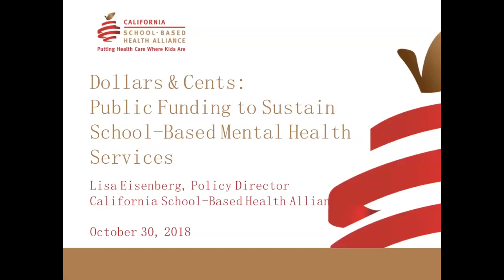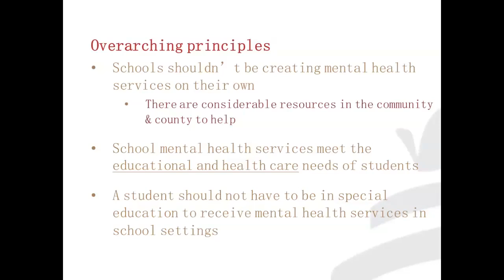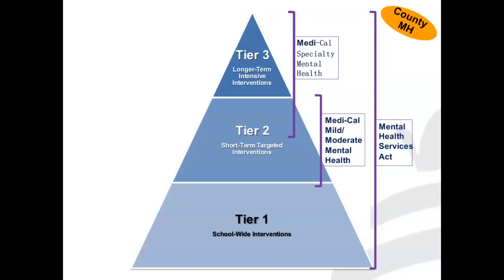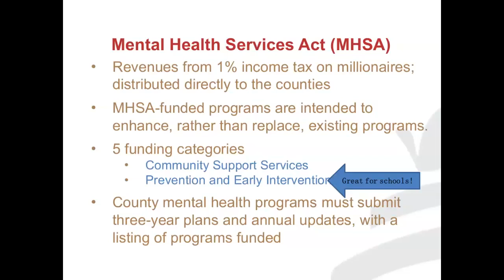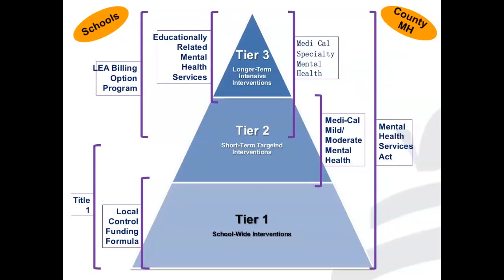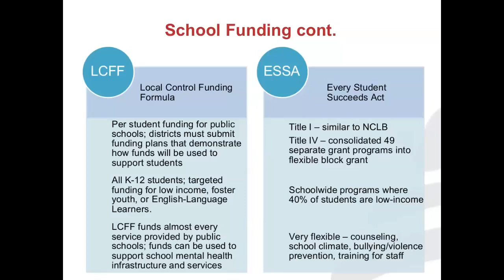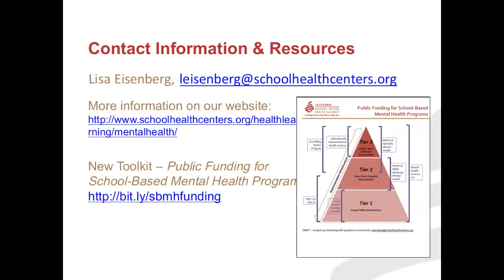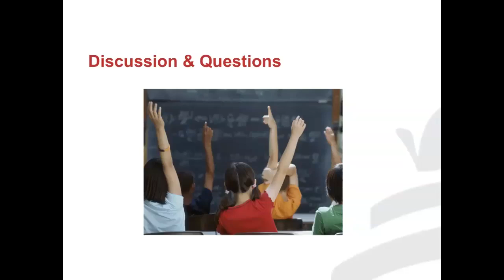Dollars and Cents: Public Funding to Sustain School-Based Mental Health Services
October 30, 2018: Learn about the many different federal, state, and local funding sources that can be braided together to create a full continuum of mental health services in schools. Hear about the various streams of public funding available for mental health services in schools and how to access them.